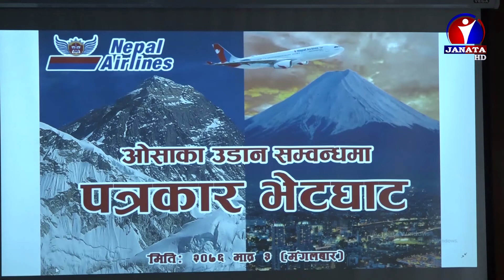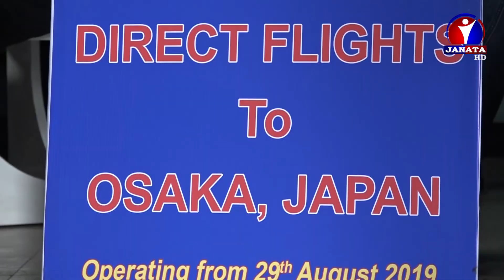नेपाल वायुसेवा निगमले अगष्टदेखि जापानको ओसाका सिधा हवाई उडान भर्ने भएको छ | News Report